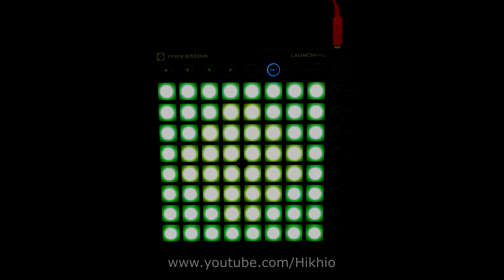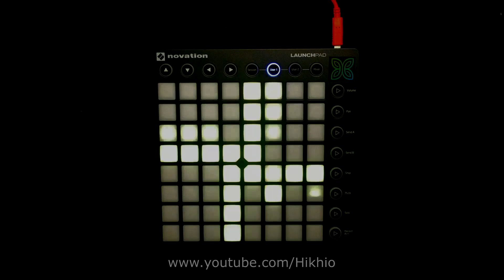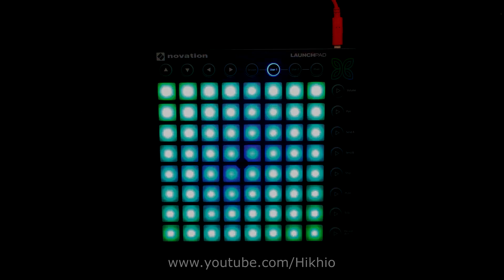Nicky Romero – Novell (Dropwizz x Savagez Remix) [Bass Boosted]// lightshow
!!   HEADPHONES REQUIRED !!

hi it's Hikhio
today i show you my first lightshow
a friend ask me to do this song a long time ago
so i do it :)

Project file: soon as i can

Record Setup:
• Camera: Iphone 6
• edition software: Sony vegas pro 14
• Tripod
• software for play this project: Ableton live suite/lite (9.7)
• Launchpad Mk2